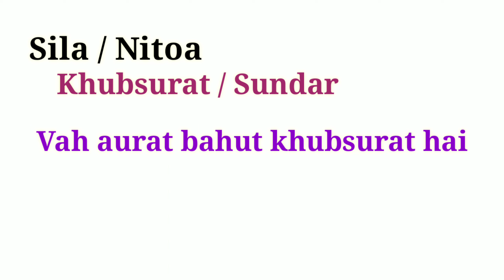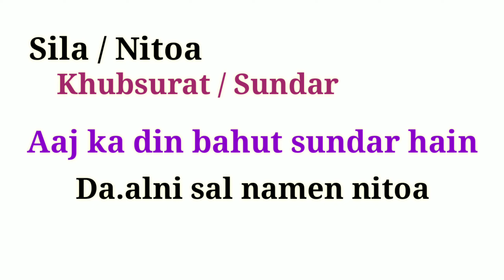Nitoa Hindi Meaning | Silako Hindichi Mai Dake Agana | Sila Meaning in Hindi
Sila Nitoako Hindichi mai dake Agana

👉 Sania_marak7